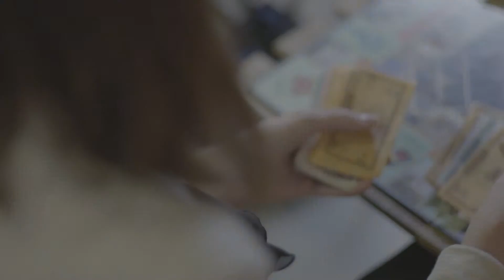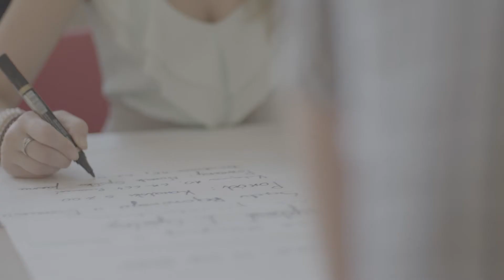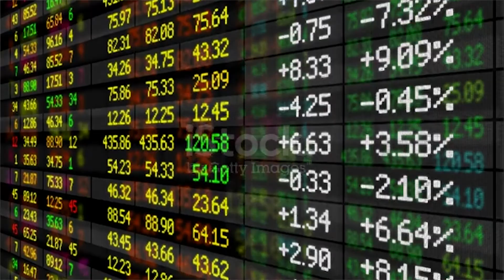WYŻSZA SZKOŁA BANKOWA | promo video